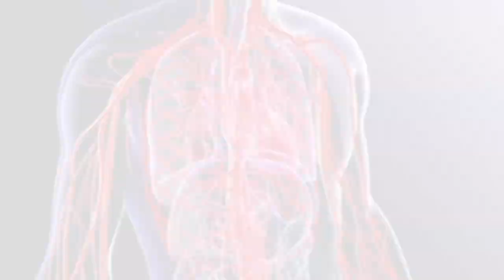खाली पेट गुड़हल की चाय पीने के फायदे | khali pet gudhal ki chai peene ke fayde in Hindi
गुड़हल की चाय, गुड़हल की चाय पीने के फायदे, गुड़हल की चाय के फायदे, गुड़हल की चाय कैसे बनाएं, गुड़हल की चाय पीने का सही समय, गुड़हल की चाय पीने से होते हैं 5 फायदे, गुड़हल की चाय कैसे बनाती है, गुड़हल के फूल की चाय पीने के फायदे, गुड़हल की चाय के लाभ, गुड़हल के फूल की चाय बनाने, गुड़हल की चाय के फायदे, गुड़हल की चाय बनाने का तरीका, कैसे बनाएं गुड़हल की चाय, गुड़हल की चाय कैसे बनाये, गुडहल की चाय रेसिपी, गुड़हल की चाय, गुड़हल की चाय कैसे बनाई जाती है, गुडहल की चाय के फायदे

गुड़हल की चाय, गुड़हल की चाय के फायदे, गुड़हल की चाय, खाली पेट गुड़हल के फूल खाने के फायदे, गुड़हल की चाय के फायदे, सुबह खाली पेट गुड़हल के फूल खाने के फायदे, गुड़हल की चाय कैसे बनाये, गुड़हल के फूल की चाय बनाने, गुड़हल के फायदे, सुबह खाली पेट गुड़हल का फूल खाने से क्या होता है, गुड़हल के फूल खाने के फायदे, गुड़हल के फूल के फायदे, गुड़हल कीचाय, सुबह खाली पेट गुड़हल का फूल खाने के फायदे, गुड़हल की चाय कैसे बनाती है, गुड़हल की पत्तियां, गुड़हल की तासीर, गुड़हल की तासीर

गुड़हल की चाय के फायदे, गुड़हल के फूल के फायदे, गुड़हल की चाय के फायदे, गुड़हल के फायदे, गुड़हल के फूल खाने के फायदे, गुड़हल की चाय, सुबह खाली पेट गुड़हल के फूल खाने के फायदे, डायबिटीज में गुड़हल की चाय के फायदे, सुबह खाली पेट गुड़हल का फूल खाने के फायदे, गुड़हल की पत्ती और फूल के फायदे, गुड़हल के फूल की चाय बनाने, डायबिटीज में दालचीनी की चाय के फायदे, डायबिटीज में लहसुन की चाय के फायदे, फायदे गुड़हल के फूल के, गुड़हल के फायदे बालों के लिए, गुड़हल की चाय कैसे बनाये

गुड़हल की चाय, गुड़हल के फूल की चाय, गुड़हल के फूल की चाय बनाने, गुड़हल के फूल की चाय, गुड़हल के फूल के फायदे, गुड़हल चाय, फूल की चाय, गुड़हल की चाय, गुड़हल के फूल की चाय के फायदे, गुड़हल की चाय के फायदे, गुड़हल की चाय कैसे बनाती है, गुड़हल के फूल की चाय पीने के फायदे, गुड़हल की चाय के फ़ायदे, कैसे बनाएं गुड़हल की चाय, गुड़हल के फूलों के फायदे, गुड़हल की चाय बनाने की विधि, गुड़हल के फूल की चाय के जबरदस्त फायदे, गुड़हल की चाय पीने का सही समय